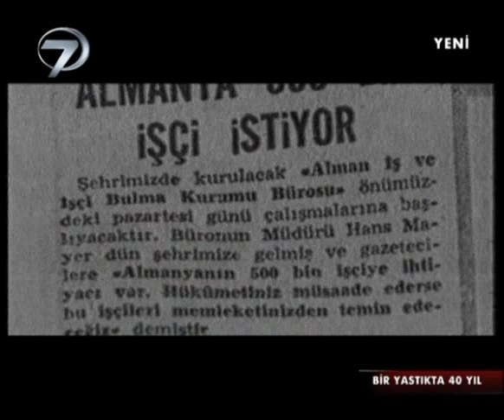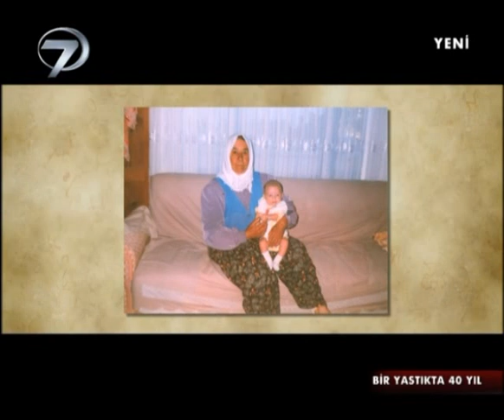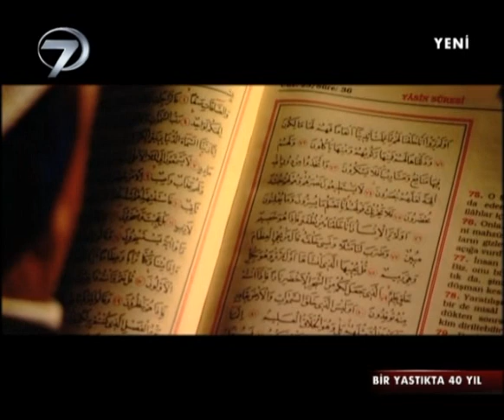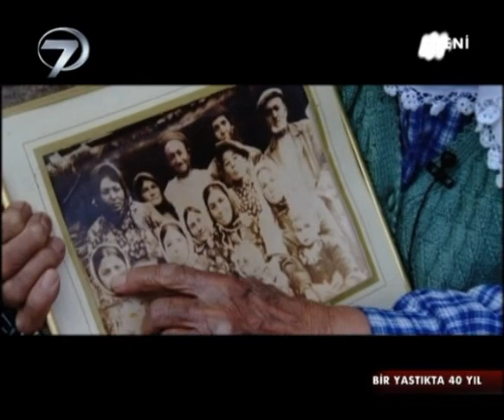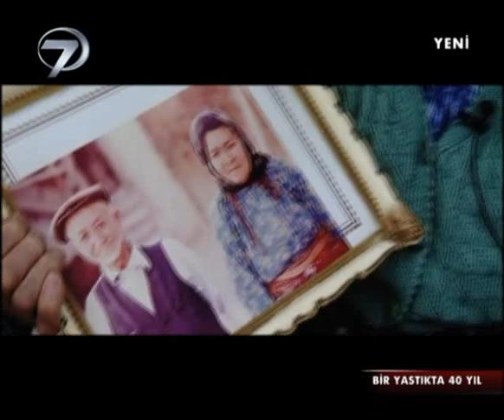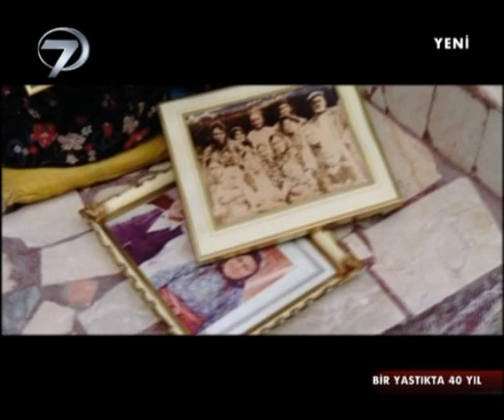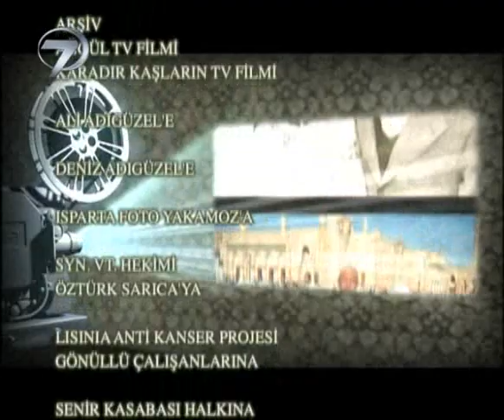12 Mayıs 2012 Bir Yastıkta Kırk Yıl Kanal7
12 Mayıs 2012 Bir Yastıkta Kırk Yıl Kanal7
Yönetmen Turgut BOSUT